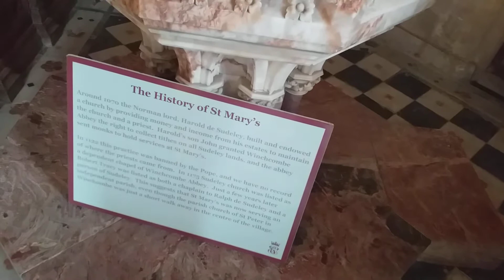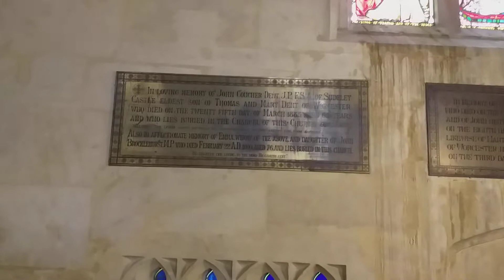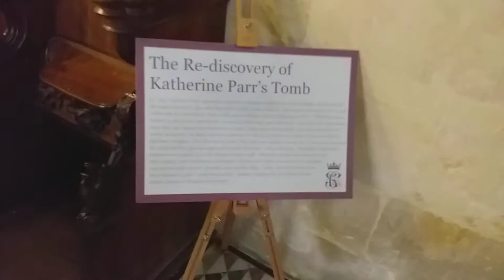Sudeley Castle#historical church.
This is a historical church a beautiful stain glass and a worship music playing it is so moving very serene and surrounded by lovely plants topiary and very coulorful flowers.